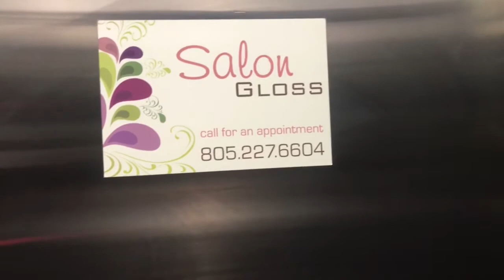1st vlog of 2018! Getting back at it!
Nothing special. Typical rambling and completing PT, Tiffany Encinas Give Fitness Weekend Workout #8. I suck at single leg DL’s!